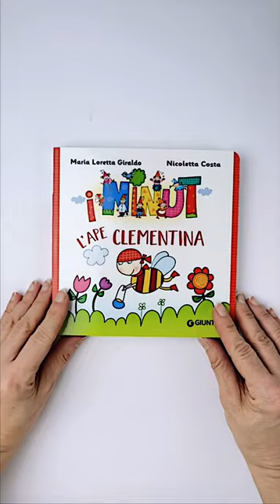Sfoglialibro: "I Ninut. L'Ape Clementina" di Maria Loretta Giraldo e Nicoletta Costa Giunti Editore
Sono arrivati i Ninut, piccoli magici amici della natura!
Nella Valle dell’Eco, ai margini del Bosco dei Bisbigli c’è un villaggio chiamato Ninuville. Lì vivono piccoli magici amici sempre pronti a intervenire per aiutare chi è in difficoltà e per salvaguardare la natura. Le storie, scritte con la tenerezza tipica di Maria Loretta Giraldo e corredate dalle iconiche illustrazioni di Nicoletta Costa, raccontano il mondo del bosco e aiutano i più piccoli a capire l’importanza dei nostri comportamenti per preservare il pianeta. Ape Clementina è in pericolo, succhiando il nettare si è avvelenata di pesticida. Grazie ai Ninut riesce a mettersi in salvo ma la lezione è chiara: le api vanno protette perché sono importanti per il nostro pianeta!

Benvenuti nel magico mondo di "I Ninut. L'Ape Clementina"! Scopri insieme a noi questo incantevole libro per bambini scritto da Maria Loretta Giraldo e illustrato da Nicoletta Costa. Attraverso lo sfoglialibro, immergiti nelle avventure di Clementina e dei suoi amici, i Ninut, in un viaggio affascinante tra colori vibranti e storie emozionanti. Con splendide illustrazioni e una narrazione coinvolgente, questo libro è perfetto per avvicinare i più piccoli alla magia della lettura.
 Entra nel mondo dei Ninut e lasciati trasportare dalla dolcezza e dalla fantasia di questo racconto unico! 🌟🐝

📘 Acquista "I Ninut. L'Ape Clementina" Qui

🎨 Illustrazioni Incantevoli:
Scopri le meravigliose illustrazioni di Nicoletta Costa che danno vita ai personaggi di "I Ninut". Ogni pagina è una sorpresa di colori e dettagli che catturano l'immaginazione dei giovani lettori.

📖 Storie Magiche:
Accompagna Clementina e i suoi amici in una serie di avventure sorprendenti e divertenti. Con storie che insegnano importanti valori e messaggi positivi, questo libro è un tesoro per tutta la famiglia.

👦👧 Perfetto per i Piccoli Lettori:
"I Ninut. L'Ape Clementina" è ideale per bambini in età prescolare e primi anni di scuola elementare. Con testo semplice e chiaro e illustrazioni accattivanti, è un modo perfetto per avvicinare i bambini alla lettura.

🎉 Divertimento e Apprendimento:
Oltre a intrattenere, questo libro offre anche opportunità di apprendimento attraverso le avventure dei personaggi e le situazioni che affrontano. Un'esperienza completa che unisce divertimento e crescita personale.

🌈 Esplora e Immagina:
Incoraggia la creatività e l'immaginazione dei tuoi bambini con "I Ninut. L'Ape Clementina". Ogni pagina è un invito a esplorare mondi fantastici e a sognare ad occhi aperti!

📌 Segui Giunti Editore:
Resta aggiornato sulle ultime uscite per bambini e molto altro seguendo il nostro canale.